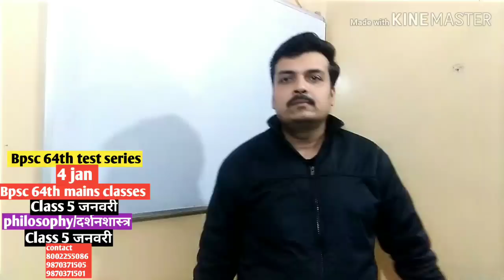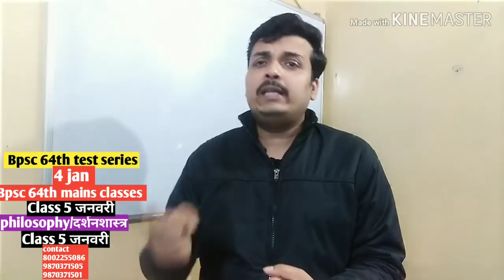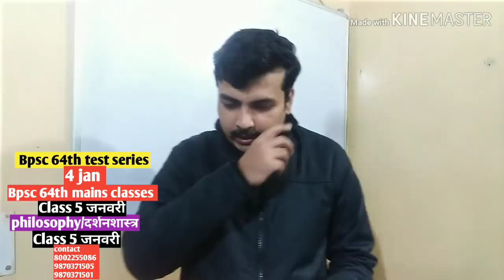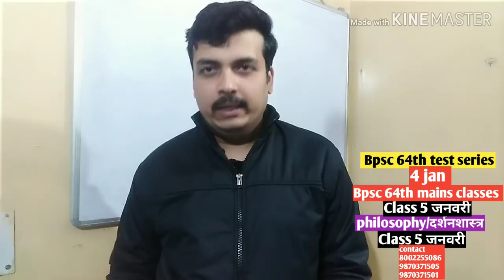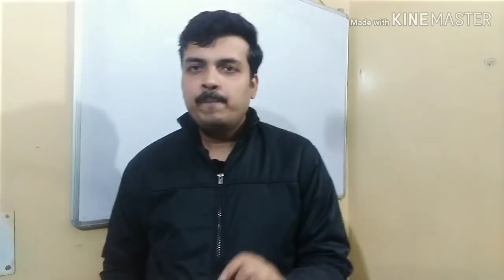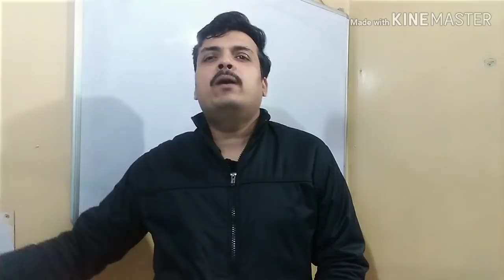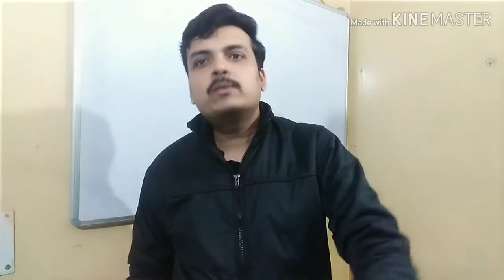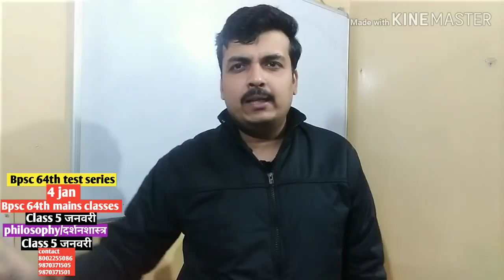Bpsc 64rd /64th Mains Exam देनेवालो किस प्रश्नों के आंसर को लिखकर अच्छे नंबर लाये - आंसर कैसे लिखे